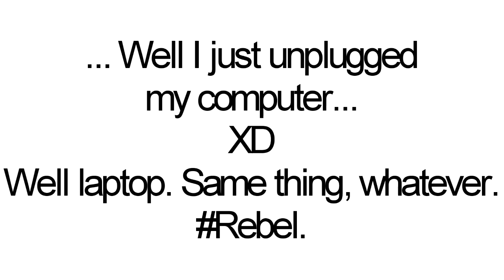"Installing Updates, Do Not Unplug Your Machine"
From 2015. Haha, I did this for a joke. Obviously I know it's a laptop and if it has battery power in it and you unplug it, it won't stop updates. I'm like "don't tell me what to do Microsoft" xD I did this for fun mostly. DON'T do this on a desktop PC or if your Windows laptop is basically dead and you need to keep the charger in.exe :3